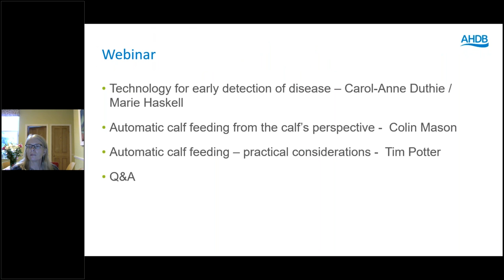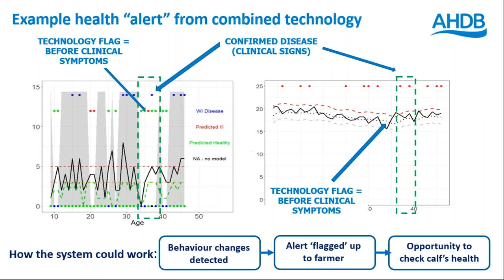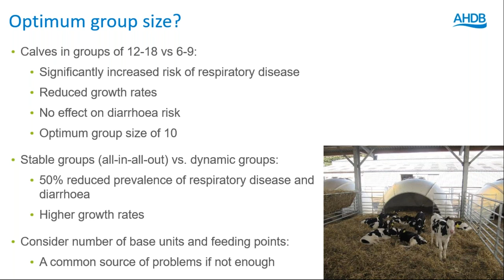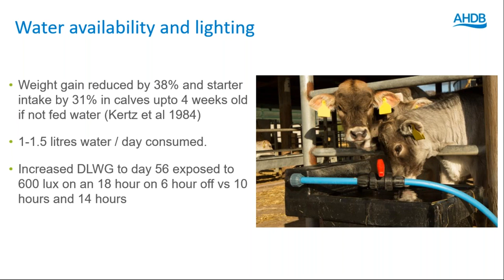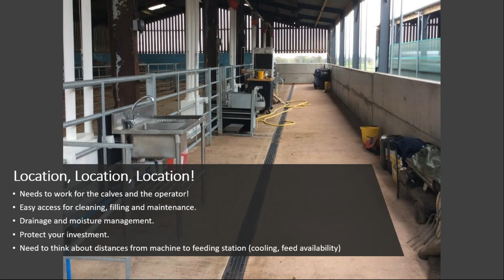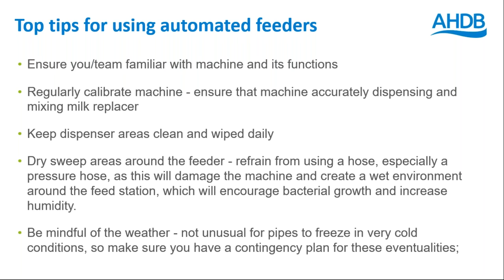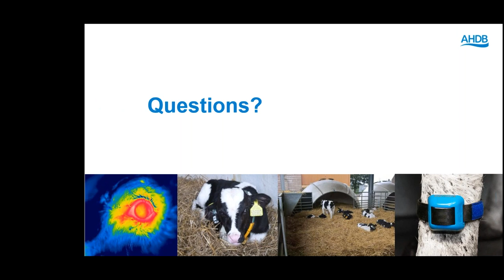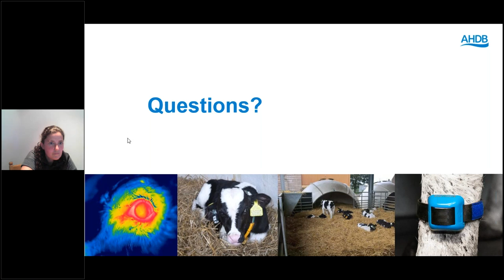Getting the most from automatic calf feeders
CORRECTION 15:50-17:56 The results on the right refer to Group A.

Join AHDB for a webinar looking at how the use of technology can aid disease detection and support efficient management of young calves. A recent AHDB funded project, run by SRUC in association with Blade farming, used various types of technology to determine if they could detect disease sooner than the stockman alone.

The webinar covered:

· Management of calves using automatic feeders including things to look out for and how to manage group size, number of feeding points, hygiene, milk feeding rates
· Common questions and pitfalls when using milk feeders
· Calf health project overview and findings
· Use of technology to optimise disease detection

For more information on managing calves, see Better Returns from calf rearing
and Calf management